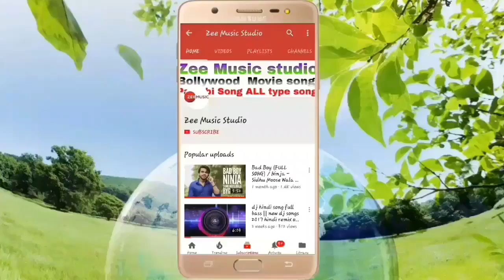Ashiqui banaya full DJ song(must watch)